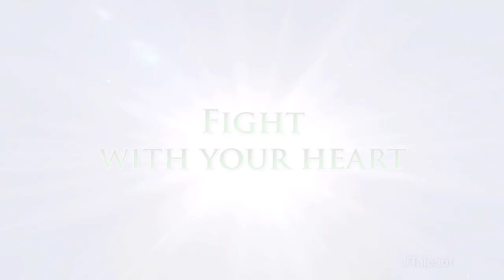Tales of Hearts R - Announcement Trailer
It's impossible not to hear the shouts of JRPG fans worldwide asking for the chance to play a Tales of game on their PlayStation Vita.

So we're happy to announce that Tales of Hearts R will be making its way to the Americas in Winter 2014!

For this very special occasion, Hideo Baba, Producer on the Tales series, has prepared a video message straight from Japan.

We've done our best to keep this announcement a surprise, and we're really excited to see the fans welcome this new addition to the growing heritage of Tales games.

The adventure starts with Kor, a young man living in a small village by the sea. While watching the house in his grandfather's absence, Kor meets a young woman named Kohaku who has come searching for his grandfather. However, a mysterious witch soon appears and casts a spell on Kohaku's Spiria, the embodiment of her heart and soul. Kor attempts to lift the spell, but while doing so he accidentally shatters her Spiria Core, the source of her emotions. Armed only with the Soma, an unusual weapon given to him by his grandfather, Kor must now set out on a journey to find a way to make Kohaku's Spiria whole once more.
With character designs by Mutsumi Inomata, and the new Aerial Chase Linear Motion Battle System enabling players to move freely in the air and experience aerial battles like never before,